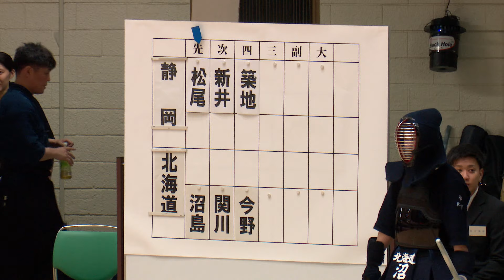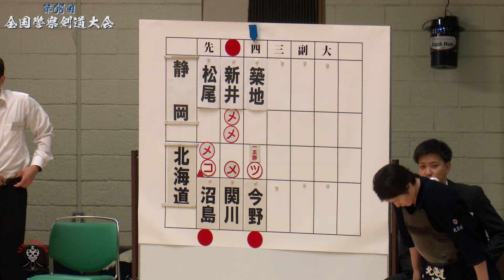静岡県警×北海道警【女子2回戦】1松尾×沼島・2新井×関川・3築地×今野【第68回全国警察剣道大会】2024年10月21日（月）日本武道館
第68回全国警察剣道大会
2024年10月21日（月）日本武道館
大会結果詳細はコチラ↓

【結果】
男子1部
優勝　大阪
二位　茨城
三位　神奈川
四位　宮崎

男子2部
優勝　埼玉
二位　愛知
三位　長崎
四位　皇宮

男子3部
優勝　広島
二位　石川
三位　岐阜
四位　岡山

女子
優勝　福岡
二位　北海道
三位　宮崎
四位　大阪